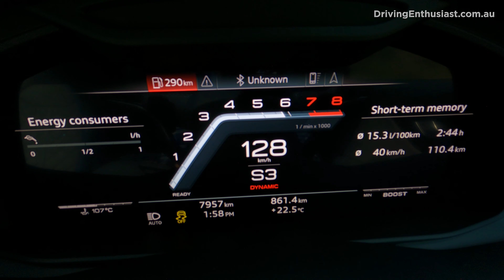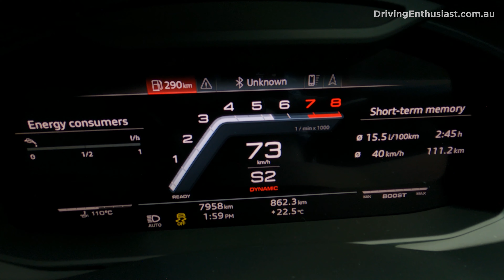2023 Audi SQ8 0-100, 1/4 mile & engine sound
2023 Audi SQ8 0-100 & exhaust sound. For more info on this car, check out our full review on our

2023 Audi SQ8 TFSI specifications:

373kW (507PS) / 770Nm, 4.0-litre twin-turbo V8
8-speed auto transmission with all-wheel drive
Claimed 0-100km/h: 4.1 seconds
Official average fuel consumption: 11.9L/100km
Boot space: 605L/1755L
Price: AU$167,269 (not including on-road costs, at time of upload)

If you're in the market for an SUV that combines the brute force of a performance car with the opulence of a luxury sedan, you need to check out the 2023 Audi SQ8 TFSI.

This hot-blooded SUV takes VW Group's renowned engineering prowess and melds it with a 4.0-litre twin-turbo V8 as seen in many Porsche and Bentley models, and the SQ8's cousin, the Lamborghini Urus, delivering a symphony of power and luxury...
To continue reading our review simply follow the link at the top of this page.

For all of our Vbox performance test results, see the full data table